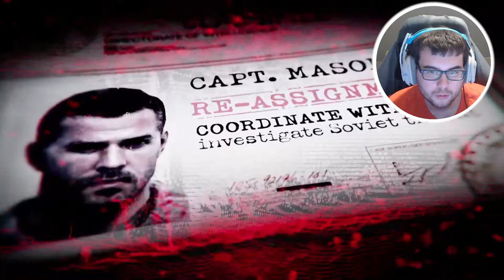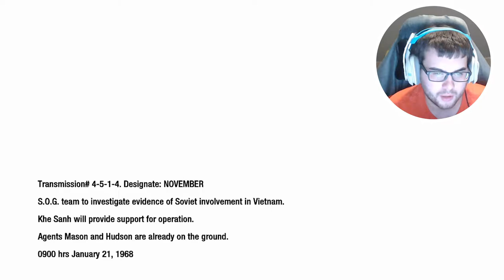Call of Duty Black Ops 1 Campaign - Episode 3 - Top Secret Mission with Woods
Call of Duty Black Ops 1 Campaign Walkthrough Gameplay includes campaign mission  of the Call of Duty Black Ops 1 Campaign Single Player Story Campaign for Playstation 4 (PS4 Pro), Playstation 5 (PS5) Xbox One X, Xbox Series X, PC. This Call of Duty Black Ops 1 Campaign Story Campaign Walkthrough will include the full game, full ending, and full walkthrough. Call of Duty Black Ops 1 Campaign Full Detailed Walkthrough will include my commentary, all missions, all chapters, all cinematics, all cut scenes, all story missions, all main missions, all DLC, all Single Player sidequests Missions, all secrets, all places explored, all hidden areas found, a how to guide, all craftable items crafted, detailed walkthrough of the campaign, all vehicles, all weapons, the level cap capped out, and the Ending, of course.